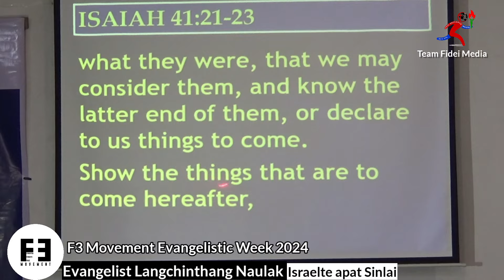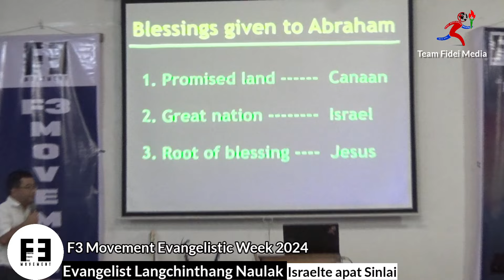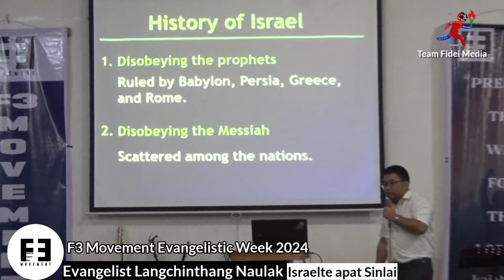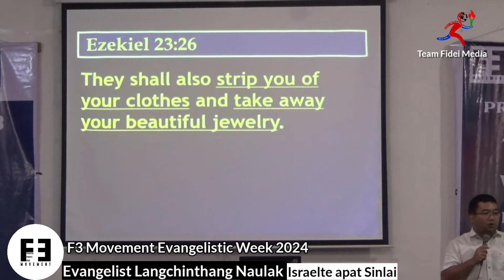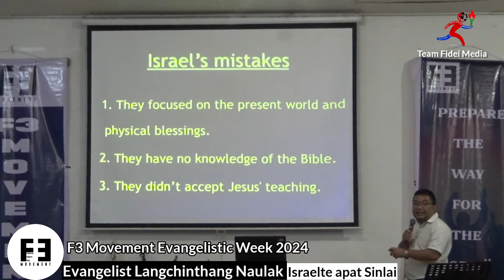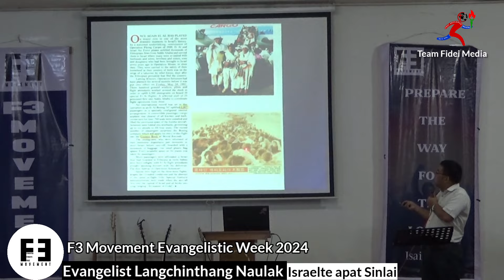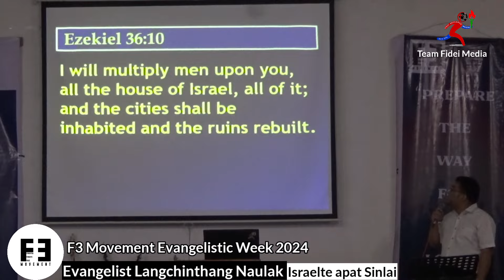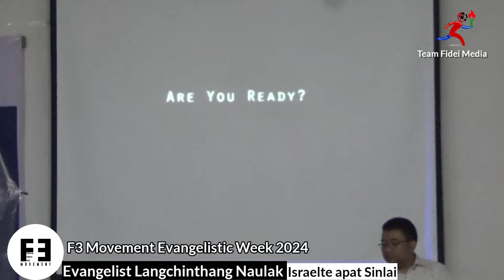Israel apat Sinlai F3M Evangelistic week 2024